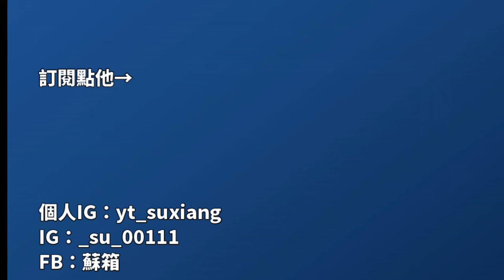【蘇箱】CPBL中華職棒遊戲 鑽石鑰匙繼續開一開~ 遊戲其實送蠻多鑽鑰的